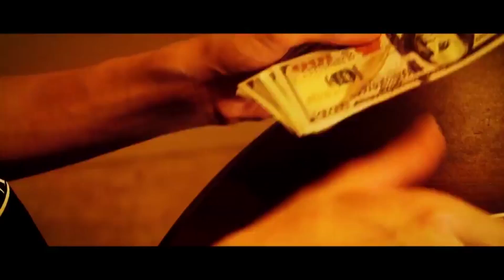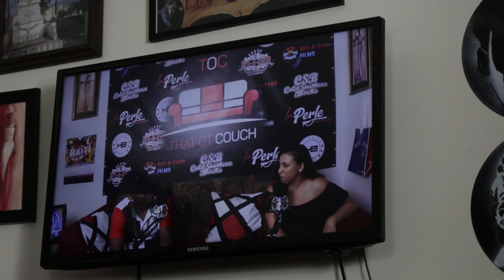THAT OT COUCH | 1 DOWN - ( Drake vs PushaT, DJ Akademiks , J Cole, Kendrick Lamar, YBN Almighty)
it's THAT OT COUCH  1st Show bringing the world the hottest entertainment news on a weekly base.
follow us @THATOTCOUCH ON INSTAGRAM

6ix9ine & Casanova squash their beef, & focus on making money.

What y’all think about DJ Akademiks as a rapper? is he trash?

YBN all Mighty Jay, & Black Chyna are dating!

J Cole’s new album “KOD”, Is he dissing the young rappers?

Kendrick Lamar brought a fan on stage, and she said nigga

Drake & Pusha T beef

Interview with one of Cold Southern Blocks Cast members

Ottawa news:
Growth of Music scene in Ottawa.

KG Jay planing a mini Tour NY, Haiti, Canada.

Cold Southern Blocks The web series is coming back for a second season & Season ending party at Bourbon Room June 23rd. It has also started its filming!

NU BRL show is still going strong, with Lil Trilla & DJ Alive
It’s the hottest hiphop show in Ottawa

World Cup of soccer 2018 & NBA playoffs & NHL playoffs, NFL is racist.